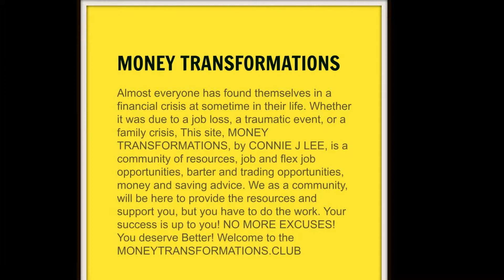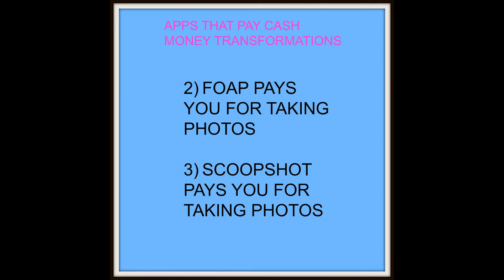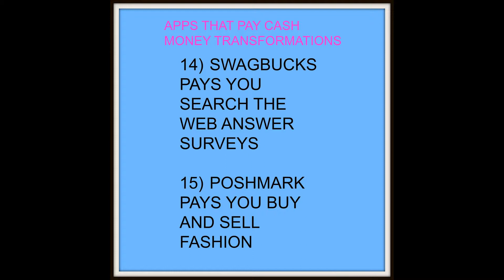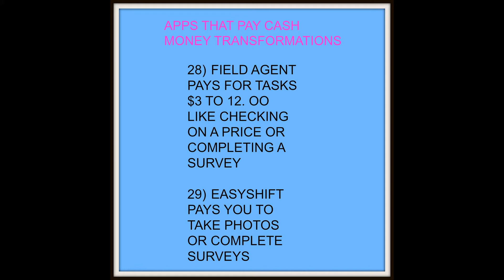Money Transformations Apps That Pay Cash Connie J Lee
MONEYTRANSFORMATIONS.CLUB By Connie J Lee

APPS THAT PAY YOU CASH  Financial crisis can come in an instant when a family member becomes ill, a death  in the family, a lay off, or a traumatic event.

This site is  loaded with resources  to show you  clever legal ways to make money each week to replenish your nest egg, pay off bills, take that vacation, invest in the opportunities which  will help you succeed, send your kids to college, fix the car or buy a new one one; and so on.  The resources are every day job opportunities, barter systems, and resources you might not be aware of. Together, we can succeed!

Welcome to  the  Money Transformations Club where it is free to join!

file:///C:/Users/conni/Documents/APPS%20THAT%20PAY%20YOU%20CASH%20OR%20REWARDS%20CARDS.pdf